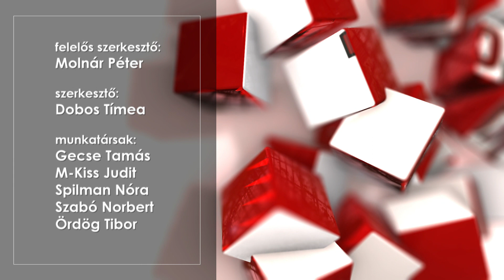Miskolci Napló 2019.05.13.